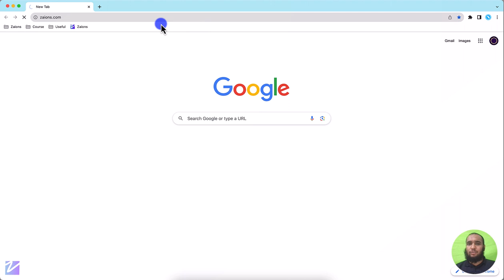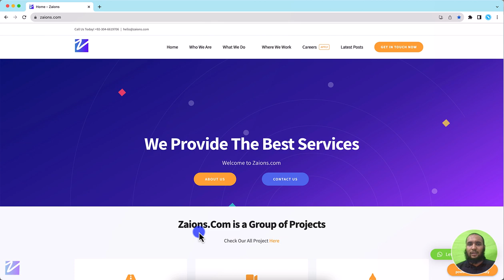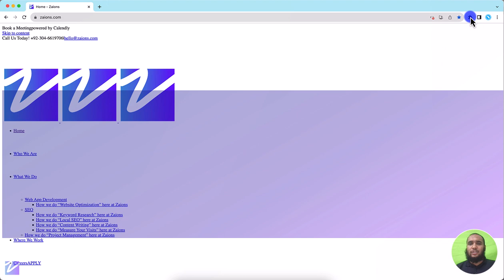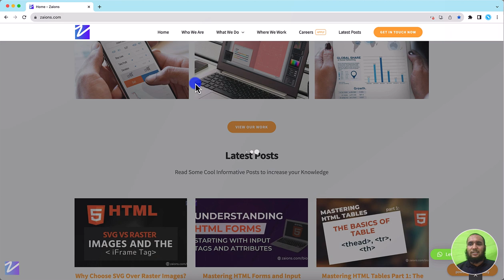Introduction to CSS: Kickstart Your Styling Journey - Urdu/Hindi Tutorial by Zaions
👋 Hey Aspiring Web Developers!

Congratulations on successfully completing the HTML fundamentals! 🎉 It's time to gear up for the next exciting chapter in web development: CSS Fundamentals.

📌 What You Will Learn:
Understanding CSS: What is CSS and why do we need it? 🤔

The Art of Styling: How CSS transforms a simple HTML page into a visually appealing website. 👗

🌈 Why Do We Need CSS?
While HTML is the skeleton of your webpage, CSS is the skin and the attire. It brings your website to life, making it visually attractive and user-friendly. 🌟

🎨 Styling with CSS
With CSS, you can control every visual aspect of your website. From layouts and colours to fonts and animations, CSS lets you become the designer of your web world. 🌈

🚀 Get Ready for the Journey!
We are about to delve deep into the world of CSS. So strap in and get ready to take your websites to the next level! ✈️

📣 Join Us!
Let us know your queries or suggestions in the comments below.

Happy Styling! 🌈